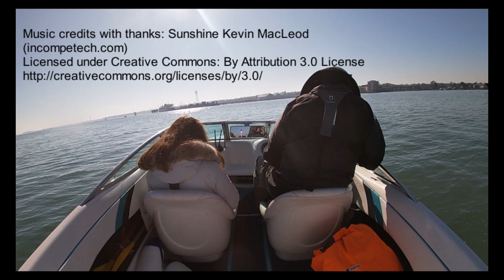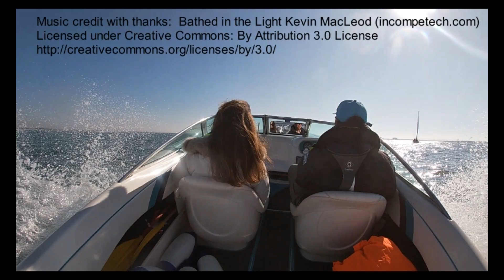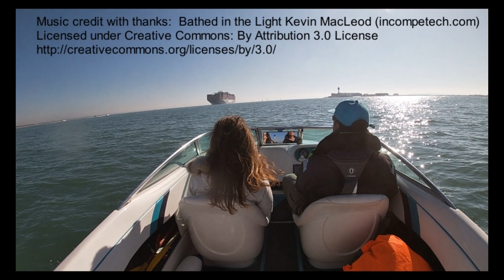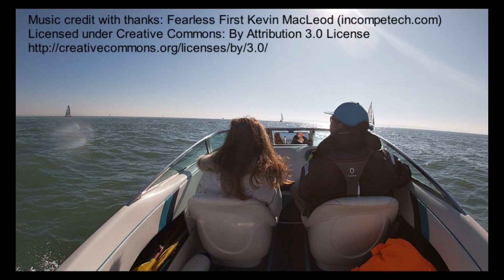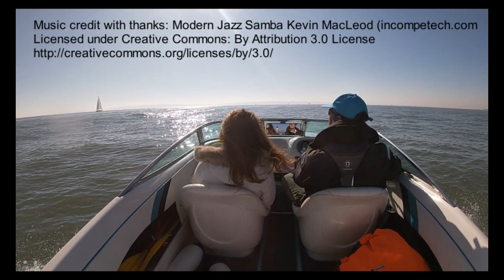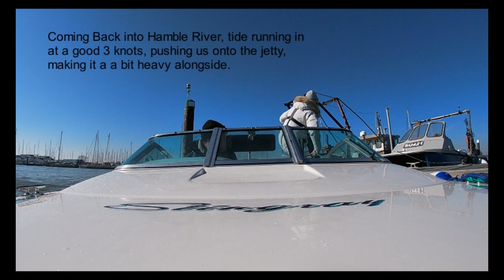Stingray First trip of 2019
A trip down through Southampton Water into the Solent and then back to Warsash.